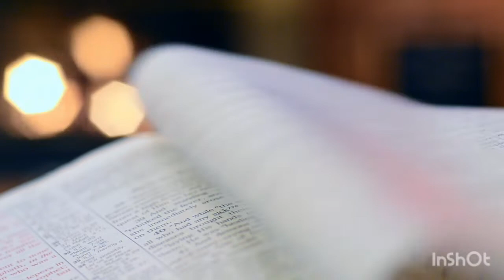O poder da oração | the power of prayer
Para melhor qualidade do som utilize o fone de ouvido 🎧

Neste vídeo mostraremos inúmeros relatos sobre o poder da oração. Vale a pena você conferir até ao fim.

⛔  Criamos um treinamento  feito e pensado em  você que deseja ter a oportunidade de trabalhar em Casa, receber pagamentos em Dólar e Euro e ficar próximo(a) de quem você ama!

Deus lhe abençoe pela visita.💞